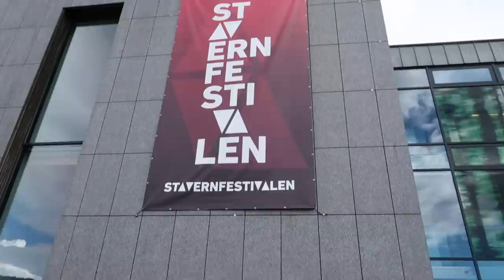UKESVLOGG - stavernfestivalen, jeg trenger hjelp, emosjonell for tiden ++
Rabattkoden "JENNY25" gir dere 25% på ALLE ordinære varer hos Protein.no!

Musikk brukt:
🎵 Track Info:
Title: Everything Will Be Okay by Beau Walker
Genre and Mood: Country & Folk + Calm